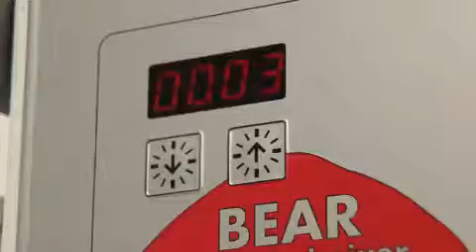30L 40L 60L